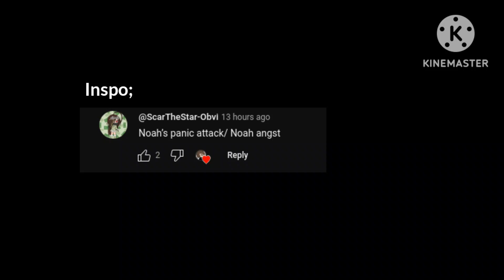|| Noah's Panic Attack. || Noah Angst || !NOACHAEL! || !NOAH ISN'T ENNARD! || READ DESC ||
WARNING

NOACHAEL
NOAH IS NOT ENNARD, HE ISN'T CANNON
THE KIDS THEY REFFER TO ARE ADOPTED
EAR RINGING
HEART BEATING
HEAVY BREATHING
SHAKING, GLITCHING
MY AU

this is my perspective of a panic attack, basically through my eyes and what i see during one as well as Noah. it's different so uh yeah, if you want to use this idea or my video in any way please credit, i would appreciate it!

i love you all sooo much!
-xoxo